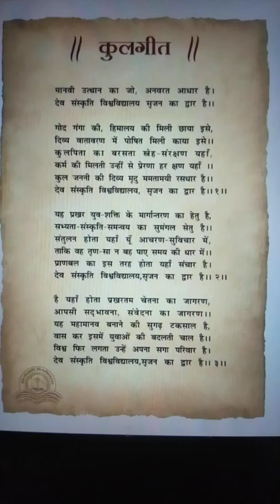Dev Sanskriti Vishwavidyalaya kulgeet#dsvv# jai Gurudev@##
dev sanskriti vishwavidyalaya@@@

stablish by- pandit shri Ram Sharma Acharya
chancellor -dr. prnav panday
shantikunj haridwar
dsvv.ac.in